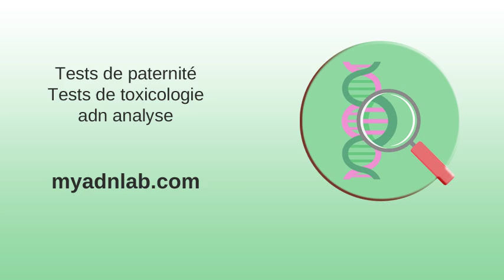CH d'Ardèche Nord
CH d'Ardèche Nord . Accueil - CH d'Ardèche Méridionale . Laboratoire | CH Annecy Genevois . Laboratoire analyse médicale (adresse, téléphone) sur PagesJaunes . Alsace | Divergence d'analyses sur les CSG-CRDS du patrimoine . Le suivi médical du premier trimestre de grossesse .